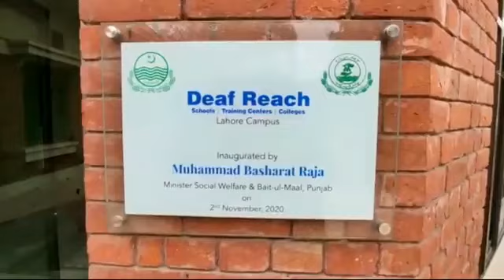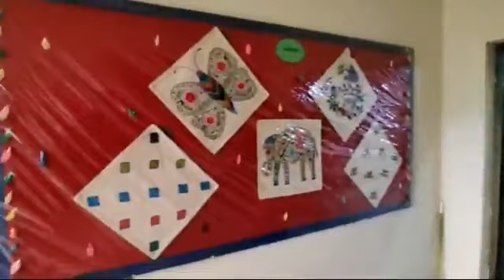Waheed Ahmad DRTC Deaf Recah School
Video from Waheed Ahmad